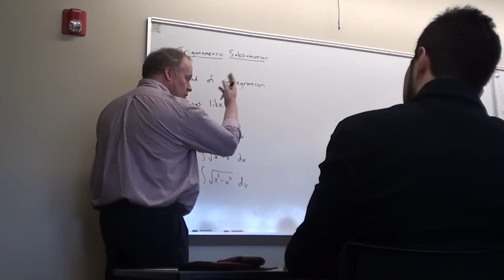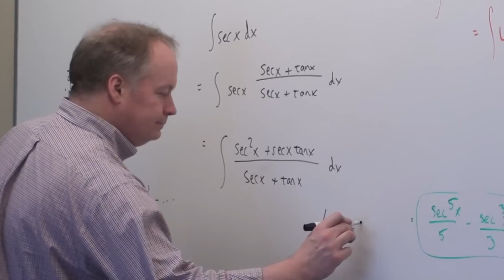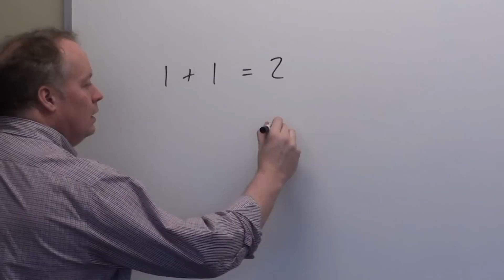Meet Dr. Cramer